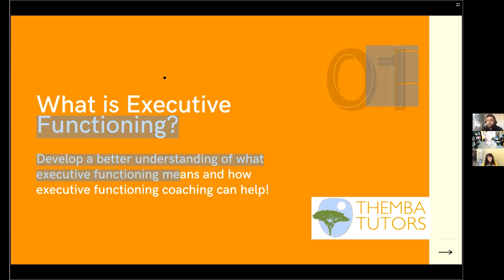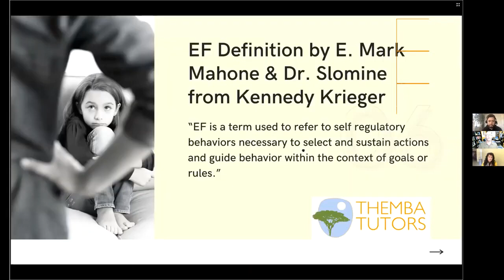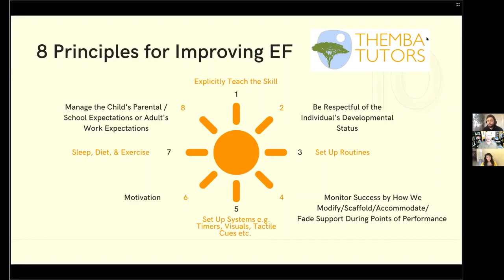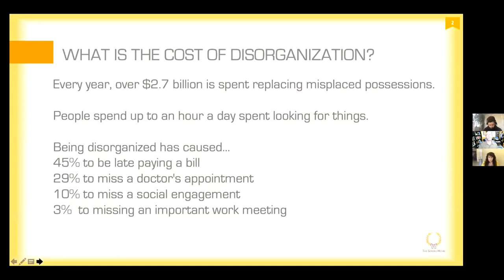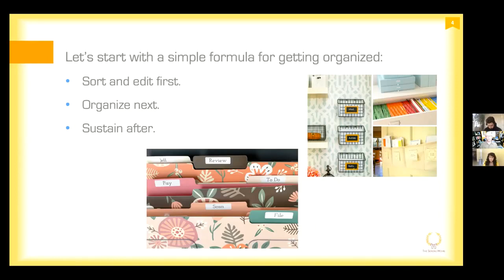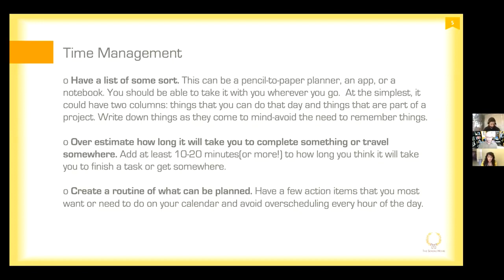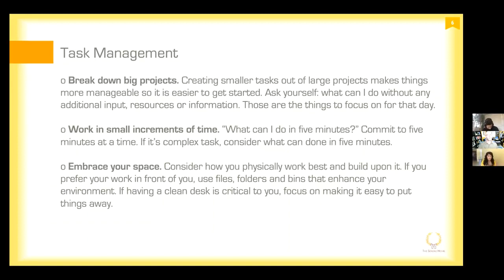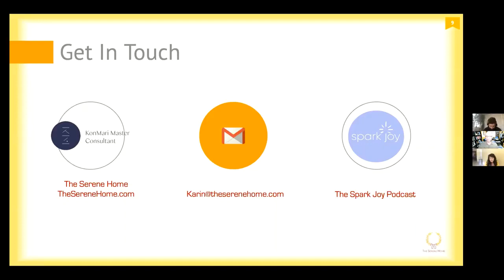Essentials Of Executive Function And Home Organization Tips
Hosted by Neighborhood Psychiatry. With Permission to post from Neighborhood Psychiatry.

In this FREE talk, Craig Selinger, Executive Functioning Coach & Learning Specialist at Themba Tutors, will discuss Executive Functioning Coaching, and Karin Socci, a KonMari professional organizer from the Serene Home, will discuss tips for organizing your home and optimizing your work-life balance. Join us for our expert presentation followed by Q&A.